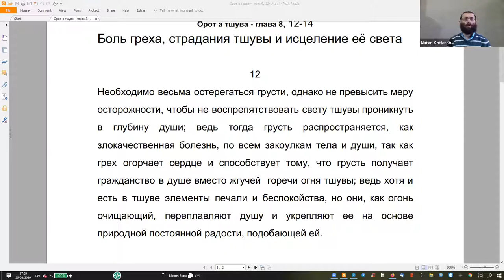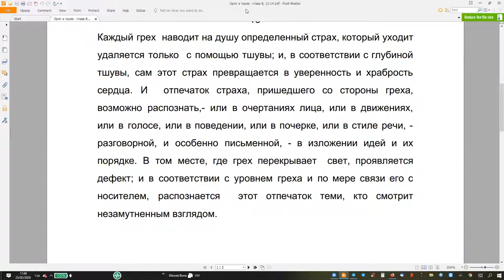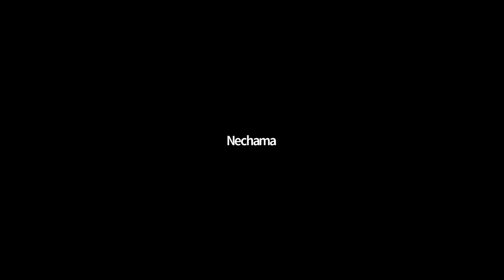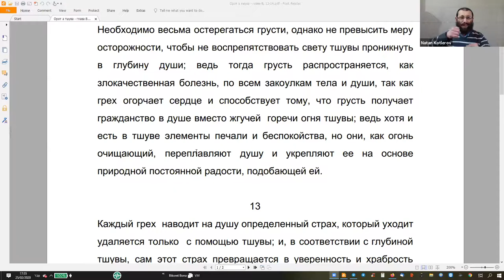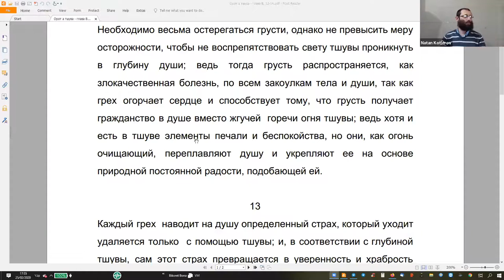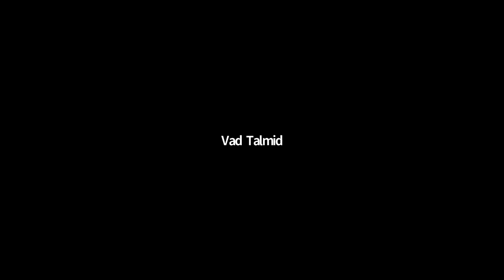«Рав Кук “Орот А Тшува” – Исправление Мира и Человека», Натан Котляров